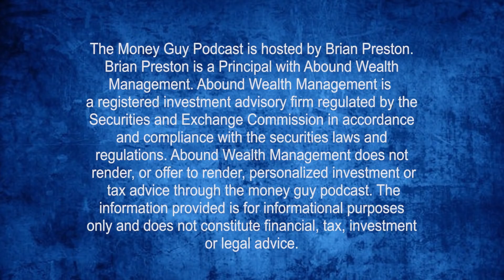What Should You Include In Your Net Worth Statement?